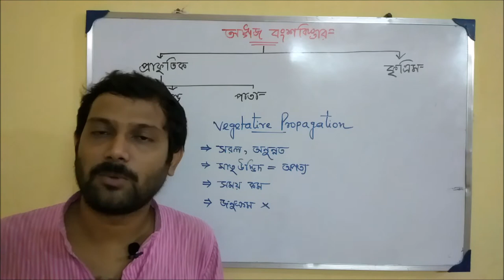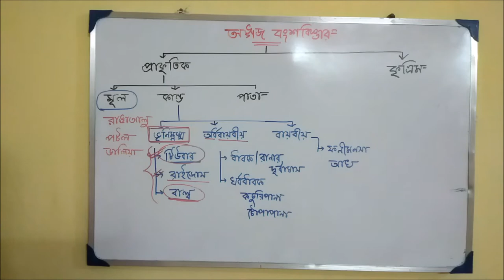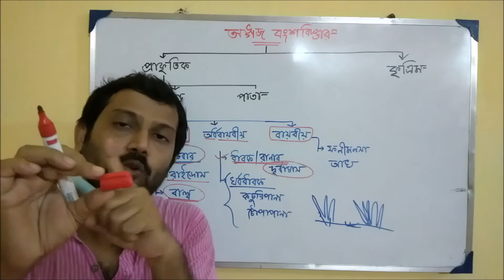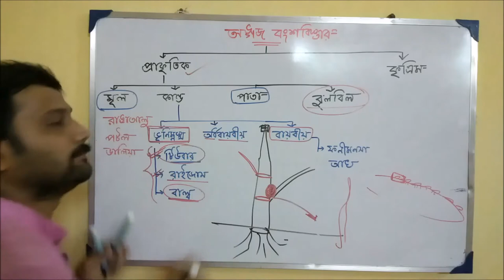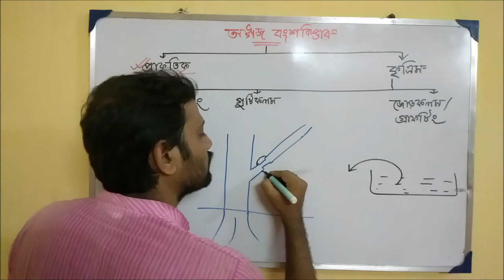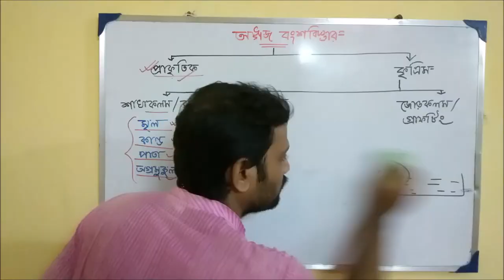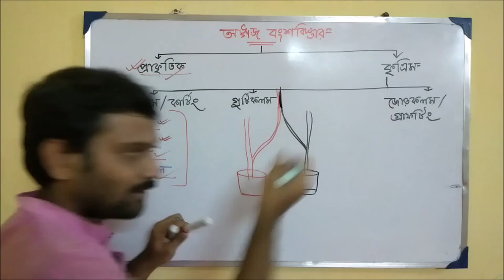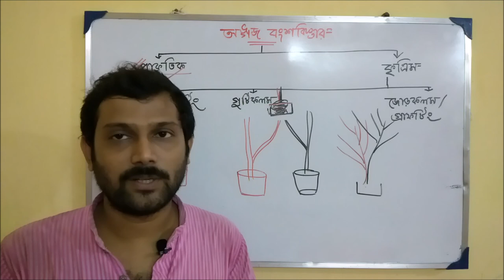Vegetative reproduction | Class 10 biology in bengali | Part 3/7 | unit 2 | TARGET BIOLOGY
আরও জানতে আমাদের android application ডাউনলোড করো আরও জানতে আমাদের android application ডাউনলোড করো Chapter -- Reproduction | class 10 biology in bengali | target biology with tarun sir

1) what is vegetative reproduction  |
2)types of vegetative reproduction |
3) significance of vegetative propagation |
4) cutting | grafting | runner | stolon |

Instagram | Join our social sites